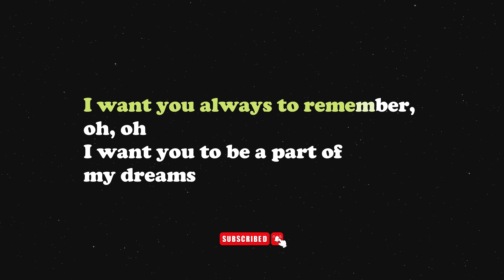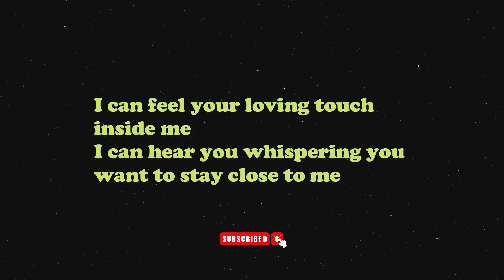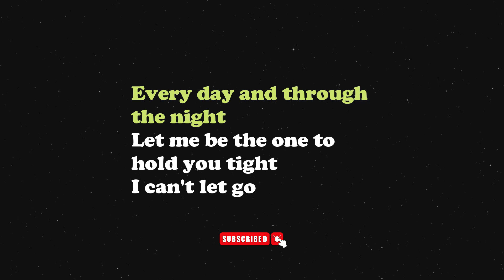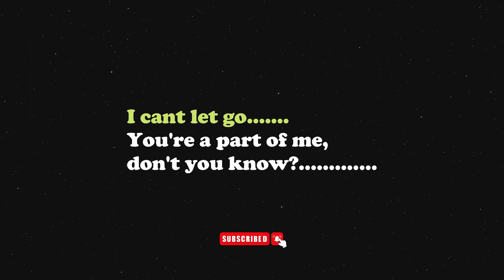I Can`t Let Go - Air Supply - KARAOKE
Thank You for Supporting LESPU Music Cover. Gawa ko po lahat ng mga instrumental dito, sana magustuhan ninyo. Mabuhay ang mga musikerong LESPU!